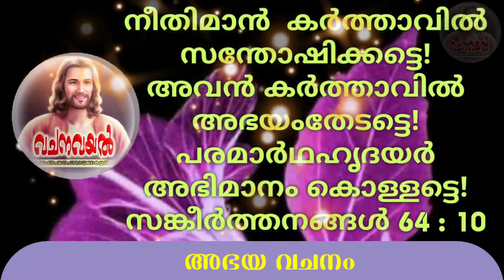Episode 1553 / വചന ബൊക്ക / 33 അഭയ വചനം